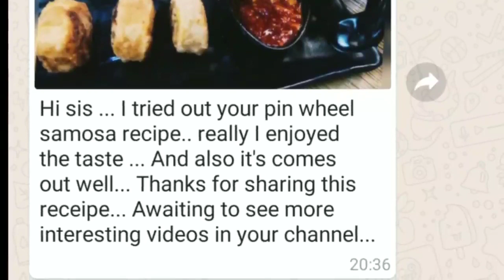ஒரு கப் அரிசி மாவு இருந்தா செய்து பாருங்க|ஓட்டு மாவு|Ottu maavu in tamil|Muslim style ottu maavu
Hi my dear friends here are the links to all easy sweet recipes
Do check it out 😍👇👇